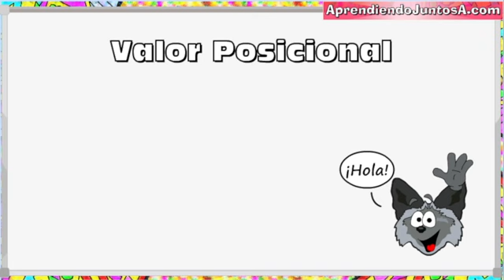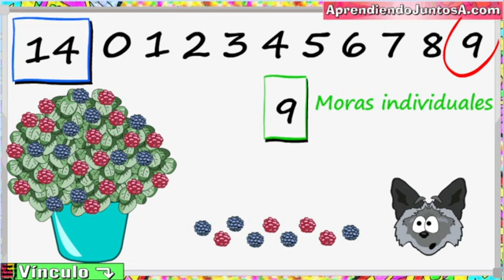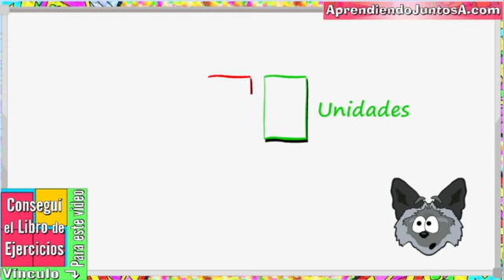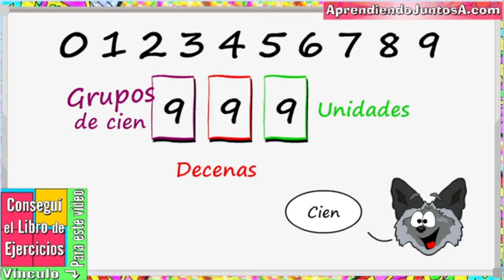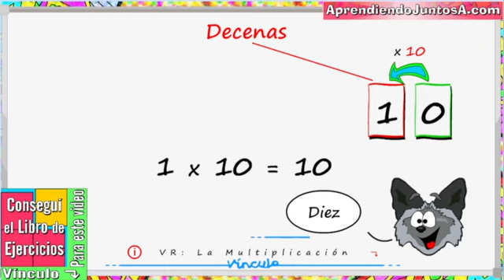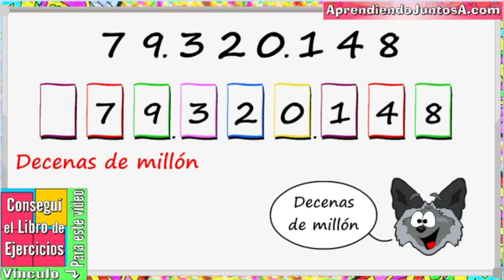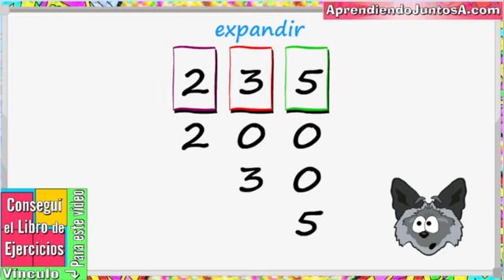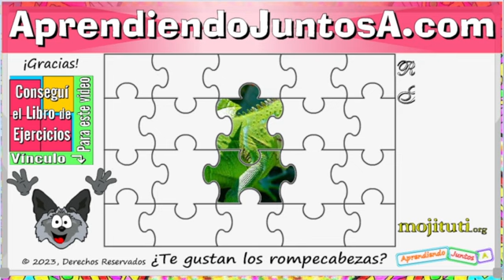El Valor Posicional, explicado con claridad.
En este video, repasaremos el Valor Posicional con la ayuda de Jaime, nuestro amigo Mojituti.
Este repaso pretende refrescarte la memoria sobre la metodología que aprendiste tiempo atrás; y, reforzar lo que te enseñaron en el aula, para que podás ayudarles a otros con el tema.

Espero que nuestro amigo Mojituti y yo hayamos podido ayudarte con este tema matemático.

~Jaime es un zorro plateado.  El sonido que escuchás en el video, es uno de los que hacen los zorros plateados en la vida real.~
Podés detener el video en cualquier momento mientras trabajás la materia en el libro.

Podés transferir la imagen a más de mil productos.
¡Modificalo tanto como querrás!
¿Te gustan los rompecabezas?

Si cambiás el tamaño del rompecabezas, ¡aseguráte de ajustarle el tamaño a la imagen!  Los rompecabezas están predeterminados al tamaño más grande de 1014 piezas.  Los rompecabezas más pequeños son más económicos.

¿Te gustó la Mandala?
Date un descanso, colorea y relájate con la colección 5-en-1 de Mandalas Místicas que encontrarás en: